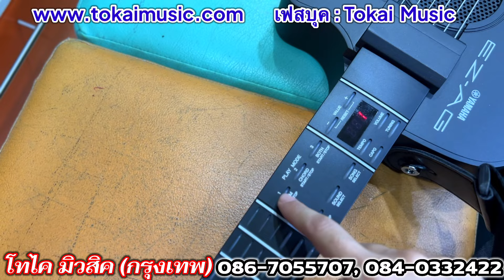YAMAHA EZ-AG กีต้าร์อะคูสติกดิจิตอล 20 เสียง กีต้าร์/เบส ลำโพงในตัว ใส่ถ่านได้ เสียงสมจริง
❌ขายแล้ว❌ YAMAHA EZ-AG กีต้าร์ดิจิตอล 20 เสียงกีต้าร์/เบส ลำโพงในตัว ใส่ถ่านได้ เสียงสมจริง

ราคา 9500 บาท ❌ตัวในคลิปนี้ขายแล้ว❌

เปลี่ยนเสียงกีต้าร์/เบสได้ 20 เสียง ต่อ MIDI ได้ GM คาราโอเกะตรง มีเพลงเดโม และไฟวิ่งตามคอร์ดที่จับ เลื่อนคาโป้ได้ ปรับโวลลุ่มได้ในตัว เล็กพกพา เล่นง่ายไม่เจ็บนิ้ว เสียงเหมือนกีต้าร์จริงมาก สินค้านำเข้า แถมพร้อมซองใส่ สายสะพาย อะแด้ปเตอร์

ดูสินค้าทั้งหมดได้ที่เวปร้าน

🚘 ที่ตั้งร้าน : ซอยรามคำแหง 105/1 บางกะปิ กทม.
🕚 เปิด : จันทร์-เสาร์ (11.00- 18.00)
❌ ปิด : วันอาทิตย์

🚘 Location : Raamkamhaeng 105/1, Bangkapi, BANGKOK
Open : Mon-Sat (11:00-18:00) [Close Sunday]